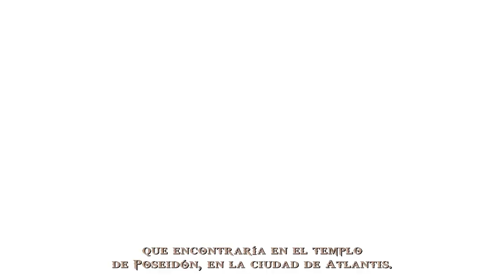God Of War® Ghost Of Sparta (2011) - Cap 1 - Ruinas de Atlantis (Sin comentarios) (by K82Spain)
Bienvenidos una vez más al canal, y bienvenidos a God Of War Ghost Of Sparta®. Versión del juego de 2011, desarrollada por Ready At Dawn, actualizada para PS3, grabado con capturadora (ElGato HD60) desde PS3. Sé que es difícil describir los juegos de la saga God Of War con pocas palabras. A fecha de escribir éste texto, en Noviembre de 2021, hay 7 juegos en el mercado y un octavo en desarrollo. Mi idea es incluir todos los juegos en mi canal de YouTube, para acortar la espera de último juego.
Describir la saga es un poco complicado, prefiero hacerlo juego por juego y así mismo, los introduciré en el canal, de forma cronológica en lugar de numérica. Éste juego, a pesar del ser el cuarto en el desarrollo, su historia es la tercera que tuvo lugar en la vida del Campeón de los dioses Espartano... En el juego, Kratos ha derrotado a Ares y ha ocupado su sitio junto a los dioses. Sus crímenes han sido perdonados, pero sigue sin poder dejar atrás sus visiones.
Kratos sabe muy bien que las visiones no son sueños o pesadillas casuales. Tienen un significado, con un misterio de su pasado relacionado con la desaparición de su hermano Deimos. Siguiendo una de estas visiones se embarca en una nueva búsqueda para cambiar su destino y el camino que os dioses han puesto frente a él.

Juego de plataformas en el que manejaremos a Kratos, el fantasma de Esparta. Un juego que fue el primero de PSP, y supuso una gran optimización de la saga a la portátil de Sony. Ésta versión de PS3, está totalmente actualizada y optimizada para el sistema. Nuevo proyecto en el que el actor Terrence "T.C" Carson, interpretó al espartano.